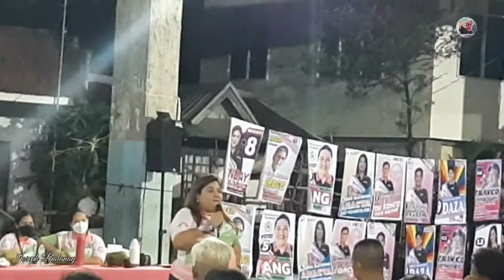2nd DAY| TEAM DAMAN POLITICAL RALLY AT BRGY. BUGAS WITH ATTY. KATHLYN CAINDAY